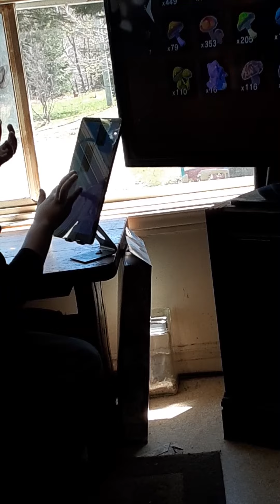playing piano tiles :)